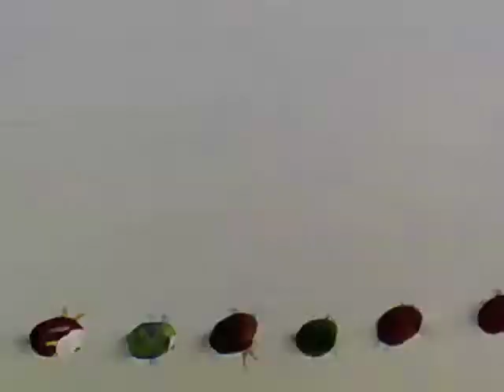Sala Solar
* Oficina 'Mídias participativas: Jornalismo 2.0' Casa do Zezinho, Capão Redondo São Paulo

Promovida pelo Instituto Vivo, Vivo.lab e Casa do Zezinho
23 a 27 de Agosto 2010

por Nacho Durán e Artur de Leos

[FEITOAMOUSE]

para download de este e outros vídeos para celular e Internet visite a página WAP